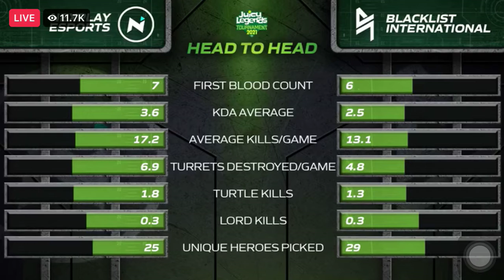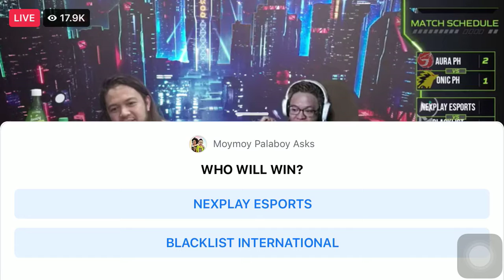NEXPLAY ESPORTS VS BLACKLIST INTERNATIONAL GAME#1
Gaming
Gaming Videos
Replay

2016 • Moonton